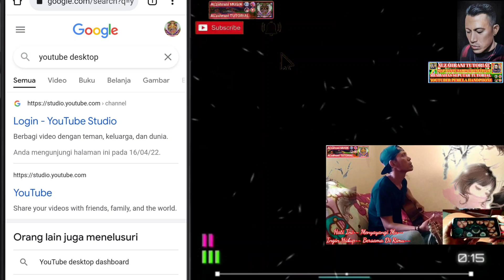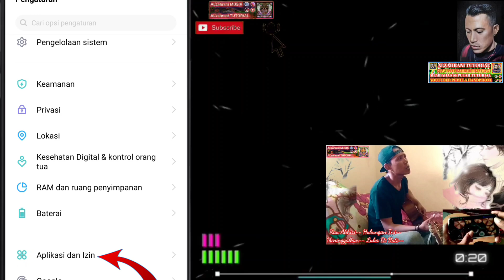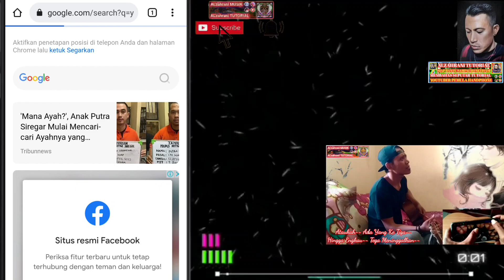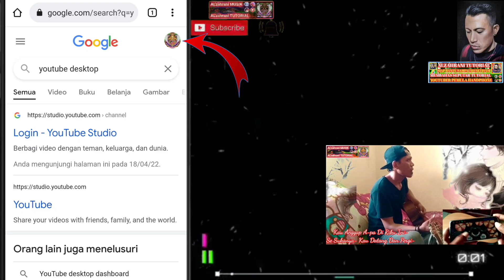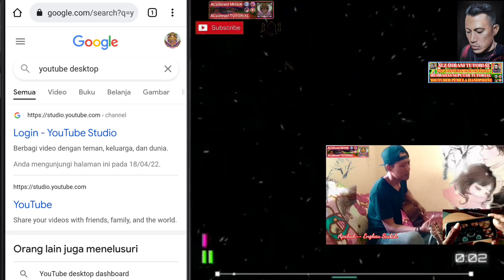UPDATE TERBARU CARA MENGATASI TIDAK BISA LOGIN DI YOUTUBE STUDIO.! MENGGUNAKAN HP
alzahrani, alzahrani tutorial, update terbaru, cara mengatasi tidak bisa login di youtube, cara mengatasi tidak bisa login di youtube studio, cara login di youtube studio menggunakan hp,

Di Video Ku Kali Ini, Sesuai Dengan Judul Ya Bos Ku, UPDATE TERBARU CARA MENGATASI TIDAK BISA LOGIN DI YOUTUBE STUDIO.! MENGGUNAKAN HP.

Kenapa Saya Bilang Update Terbaru, Karna Dalam Minggu - Minggu Ini Banyak Sekali Temen - Temen Yang Nanya Tentang Ini.

Tidak Bisa Login Atau Mengakses Youtube Studio Versi Desktop Menggunakan Hp, Jangan Panik Dulu, Insya Allah Video Ini Akan Bisa Ngebantu Untuk Kita Semua Yang Belum Tau.